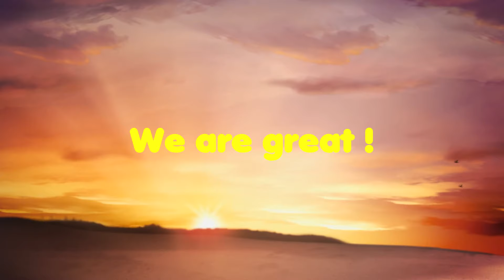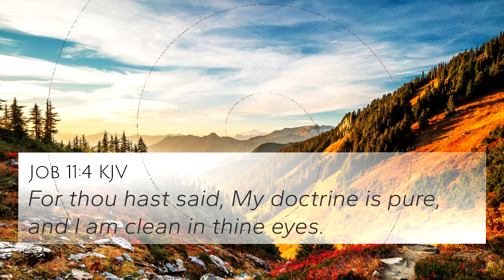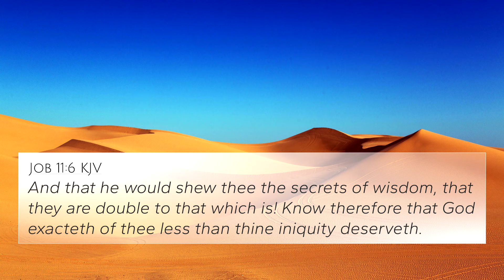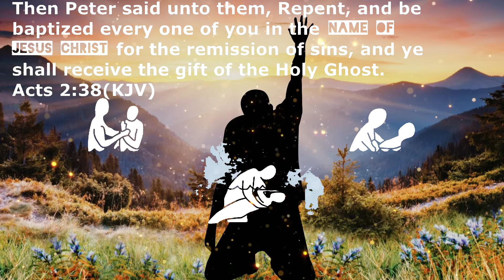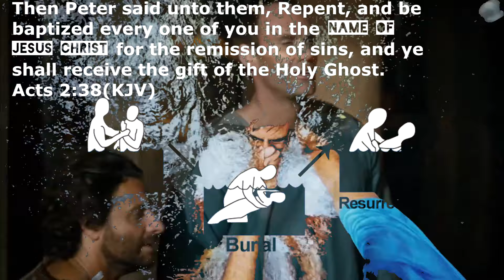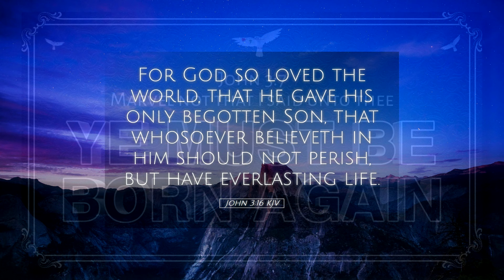Deeper than hell, only one thing deeper.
Deeper than hell, the video.

YouTube Intro & Outro Music: Patrick Patrikios voices 10/30/24.